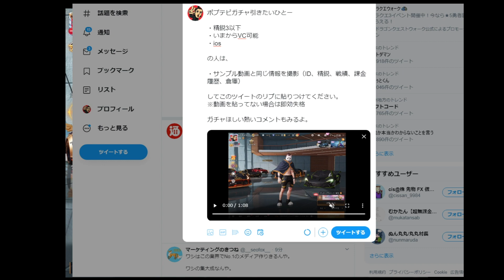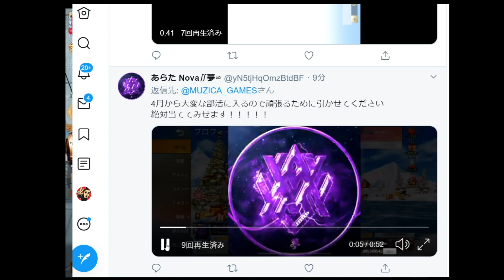【荒野行動】1円も課金したことない無課金キッズに5,000円ポプテピピックコラボガチャ引かせた結果→課金勢に変貌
荒野行動 DL： ★みんなで話しながらゲームしよー僕もいます→Discordグループはこちら

※動画内で課金コードが表示される場合があります

【最大10,000円分】ガチャ回したい人・服欲しい人募集

「企画参加したい！課金カードほしい！」そう思ったらこちら

★Twitterは課金カードプレゼント・動画参加者の募集をおこなってます。

★LINEでトークしたい人はこちら

①過度な発言・危険に見えるやりとりについて
撮影時は安全に細心の注意を払った上で撮影を行っております。
過度な発言・やりとりのシーンは全て演出であり演技ですので真に受けないで下さい。

②動画内でのセリフや企画構成に関して
この動画で表現されているセリフや言葉は企画構成指示の下撮影しております。

企画に基づいたコメディーですので内容を真に受けないようお願いいたします。

※サムネイルおよび動画内の人物画像に関して
これらは使用許諾をとった画像を使用しております。